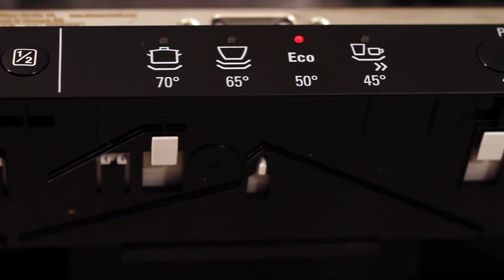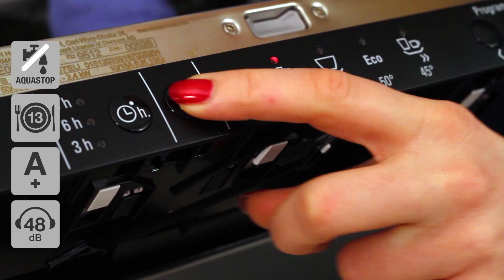Siemens SN64E007EU Opvaskemaskine